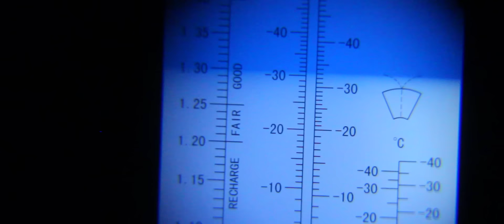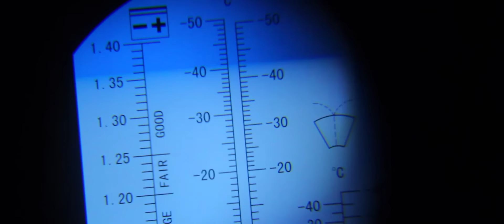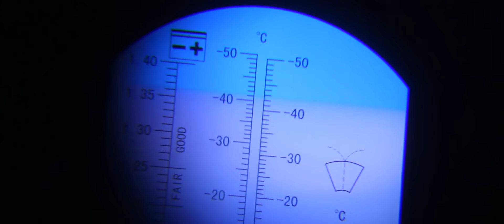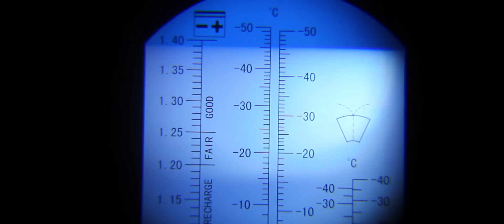😊 СУХОЙ ЛЁД против АНТИФРИЗА / Тест антифриза.